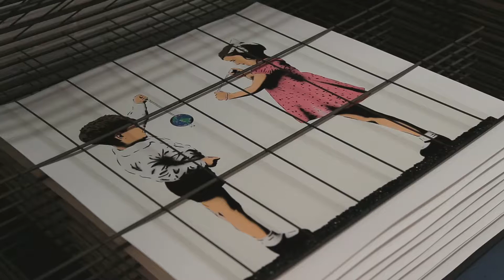The making of JPS’s ‘Conker The World’ Print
Behind the scene footage of how JPS's print 'Conker The World' was made.
Print release date set to 31st May 2017 at 10:00 ET / 15:00 GMT / 16:00 CET